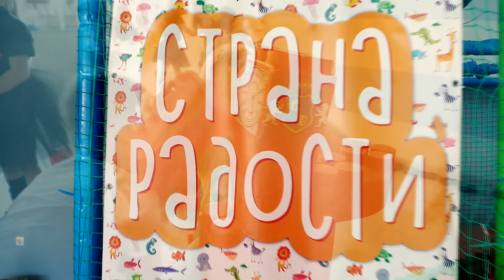СТРАНА РАДОСТИ г. Минеральные воды